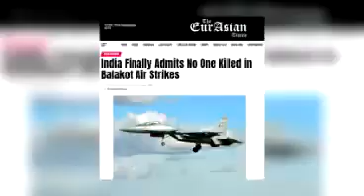27 Feb 2019 The Day Pakistan Air Force Hammered Indian Air Force (PAF Victory Over IAF)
لنک پر کلک کر کے ہمارے چینل کو سپورٹ کریں شکریہ